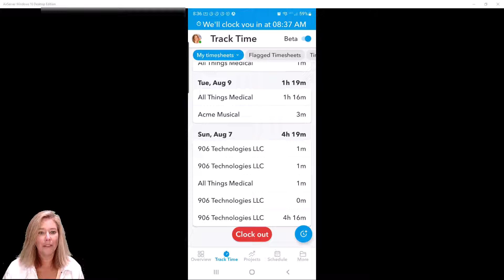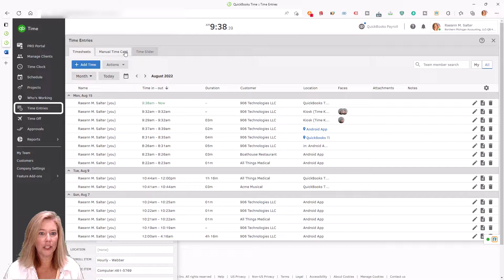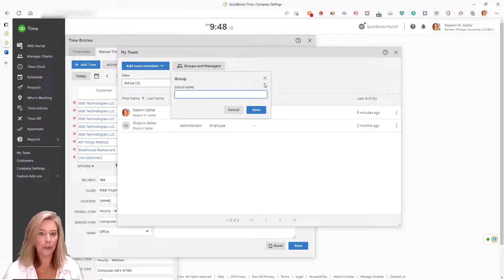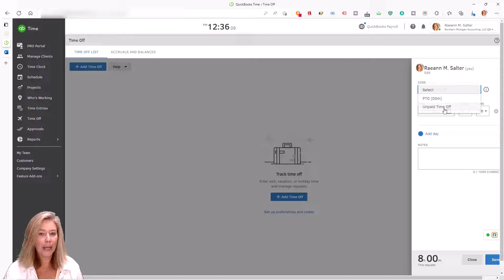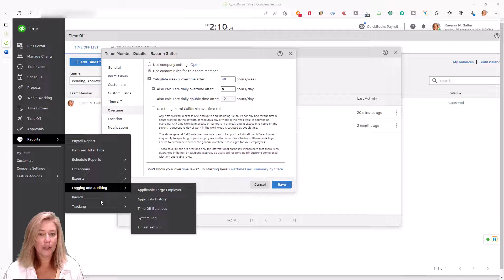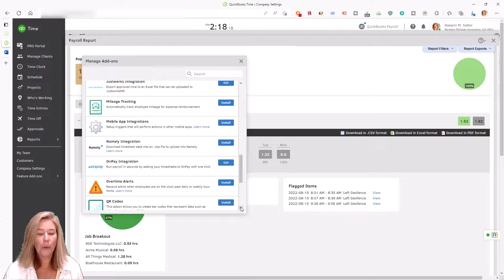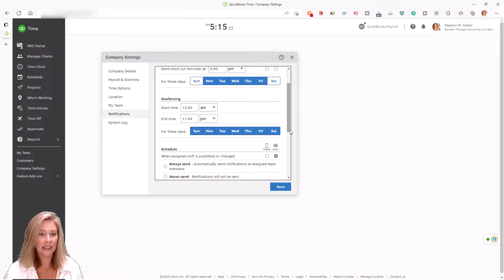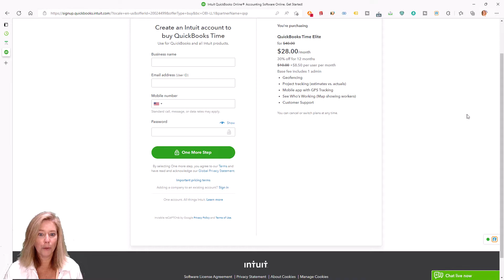QuickBooks Time Demo | Time Tracking Software Demo | Payroll Automation | Mobile Time Tracking | GPS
This video demonstrates one of the leading time-tracking software programs on the market today. QuickBooks Time will simplify payroll with the power of automated time tracking directly inside QuickBooks Online. With QuickBooks Time can gain entry access to powerful mobile apps, scheduling software, GPS tracking, overtime monitoring, customizable alerts, real-time reports, and more! Employee scheduling makes it faster and easier than ever to keep your workforce running smoothly, while the QuickBooks Time kiosk is perfect for employers in need of a central clock-in-and-out solution. Best of all, it's QuickBooks Time, so time tracking and scheduling work hand-in-hand.

Here is a table of contents to help you navigate through this video:
00:00 Elite vs Premium
01:19 Quickbooks Time Tracking Devices
05:08 Job and Shift Scheduling
06:42 See Who Is Working
07:25 Time Off Management
08:09 Alerts and Approvals
09:14 Real-Time Reports
10:18 QuickBooks Time Integrations
11:02 What Comes QB Time Elite

Unlock the full potential of your business with advanced inventory tools tailored for accountants, business owners, and QuickBooks users ready to scale and boost profitability. Whether you're in HVAC, retail, or any industry relying on accurate inventory tracking, this video has the insights you need. Learn how to streamline your inventory management for better control, visibility, and efficiency, keeping you ahead of the competition!

Minding My Books: Get expert, unbiased QuickBooks advice to help you navigate your finances with confidence!

Minding My Books offers top-notch QuickBooks solutions to streamline your financial management!
2. QuickBooks Data Migration Services
4. QuickBooks Setup and Integration Service

🍁 QuickBooks Canada Support 🇨🇦 | Expert Help
Are you a Canadian business owner using QuickBooks? Get expert support tailored to your needs! At Minding My Books, we provide personalized solutions and top-notch assistance to help your business thrive. today and let us take your QuickBooks experience to the next level!